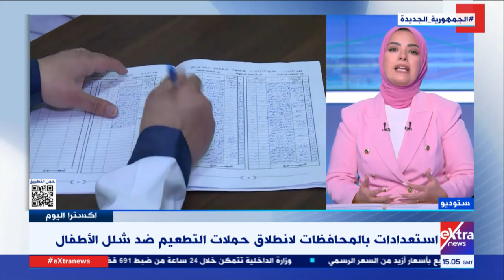إكسترا اليوم| استعدادات بالمحافظات لانطلاق حملات التطعيم ضد شلل الأطفال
7 ديسمبر 2022